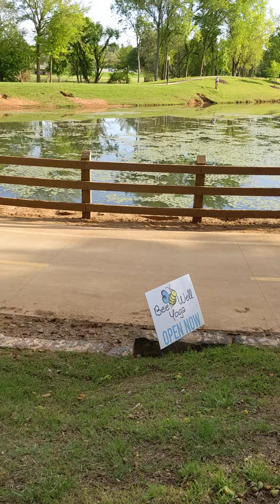Osage Creek Trail Cross Church, Rogers, AR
Exploring one of our favorite trails